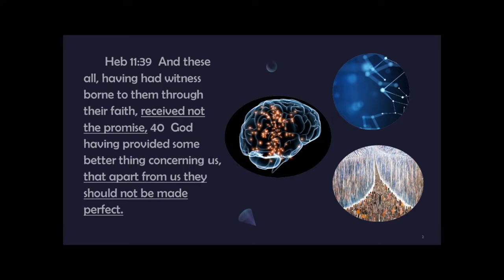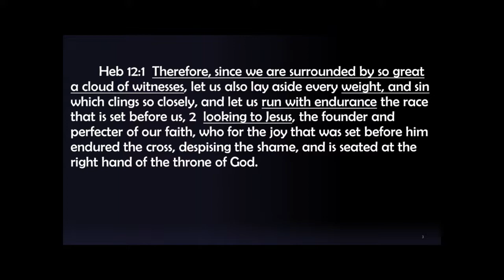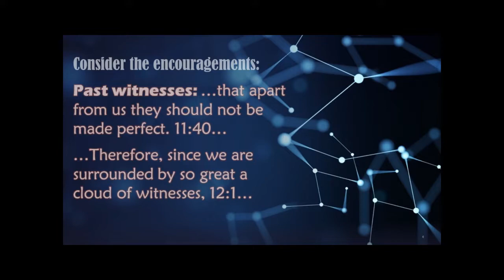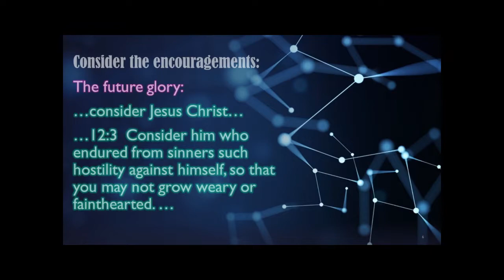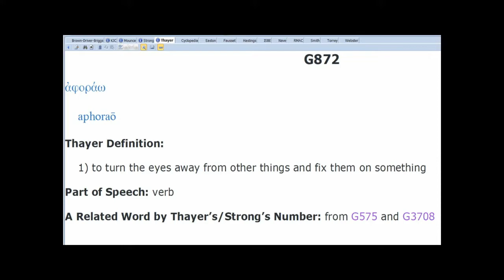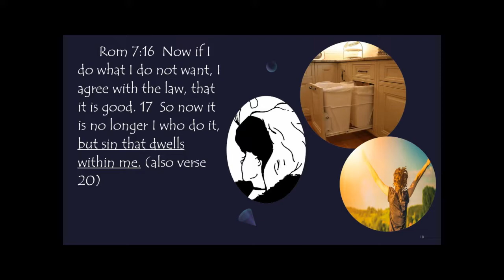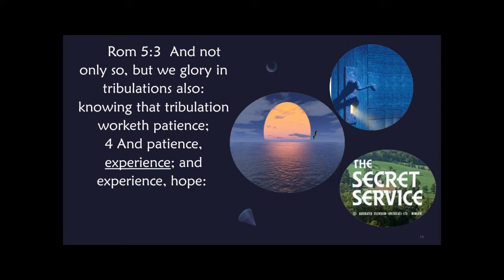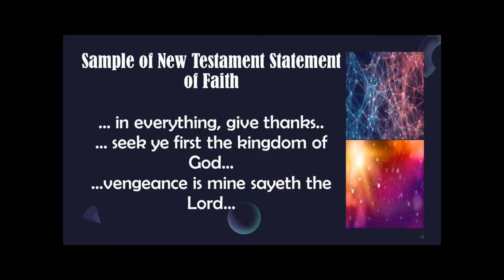Sunday Morning Worship November 6, 2022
Sunday Morning with guest speaker Gilmore Emilio.